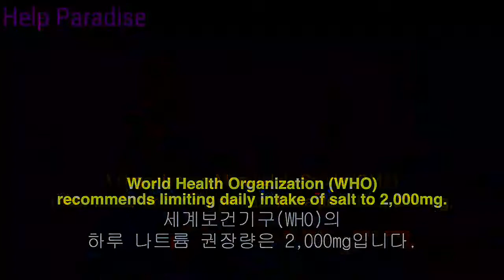Macarrão caseiro do Oh Hyuk | LEGENDADO EM PT-BR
ATENÇÃO